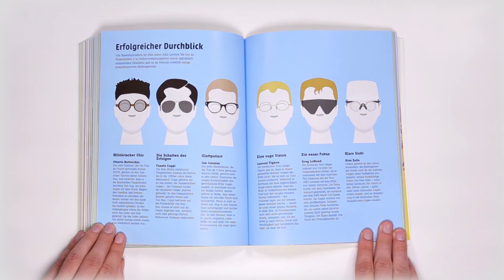Velopedia - Buchtrailer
Von Statistiken der großen Radrennen Tour de France, Giro d’Italia und Vuelta a España, über Zahlen und Fakten zu den berühmtesten Rennfahrern und deren Trikots, Haarschnitte und Bärte, bis hin zu den skurrilsten Preisen für siegreiche Fahrer oder zu den dümmsten Ausreden von erwischten Doping-Sündern – Velopedia ist ein Füllhorn von Fachwissen, egal ob für Expertenrunden oder Stammtischgespräche.
Robert Dineen ist es perfekt gelungen, diese Unmengen von wichtigen, witzigen und auch unnötigen Informationen höchst unterhaltend in seinen kunstvollen Infografiken darzustellen.